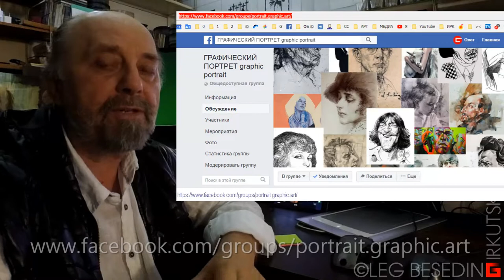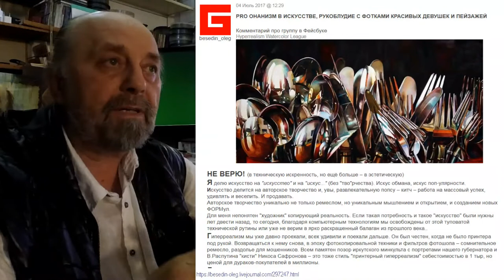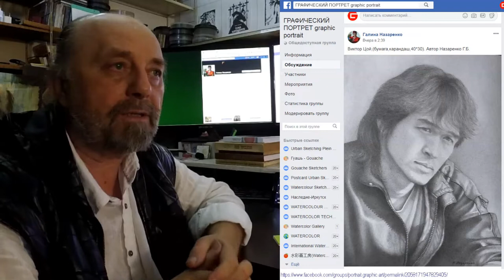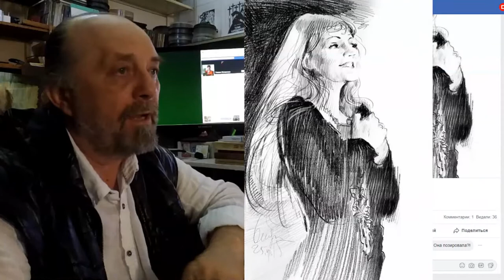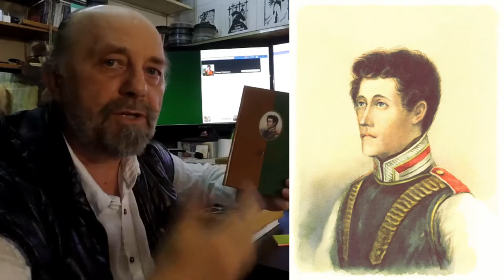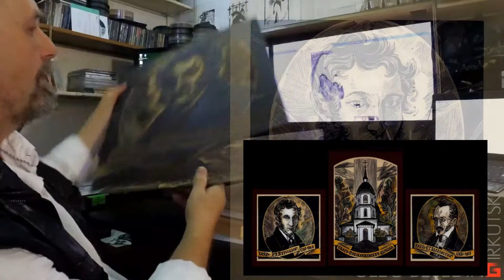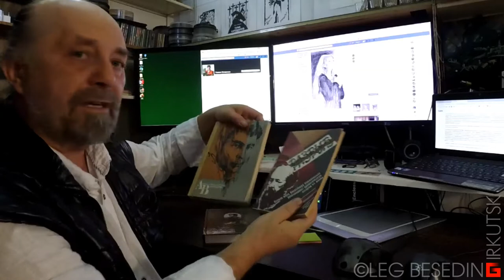ПОРТРЕТ как художественное произведение. Чем отличаются художник от фотографа, искусство от имитации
Я работаю на добровольные пожертвования:
1) На мобильный Сбербанк тел. 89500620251 или просто оплатить этот номер телефона.
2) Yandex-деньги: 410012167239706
3) Карта Сбербанк OLEG BESEDIN "VISA": 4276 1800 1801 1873
4) Карта Бин-Банк OLEG BESEDIN "VISA": 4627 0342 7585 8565